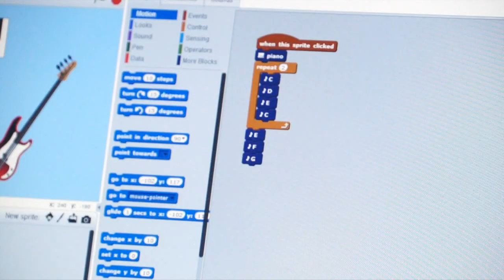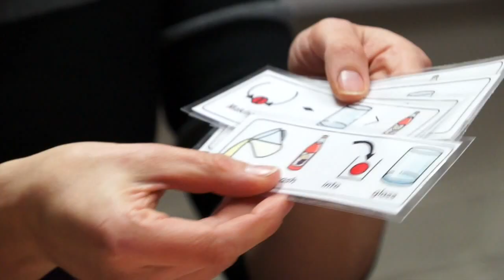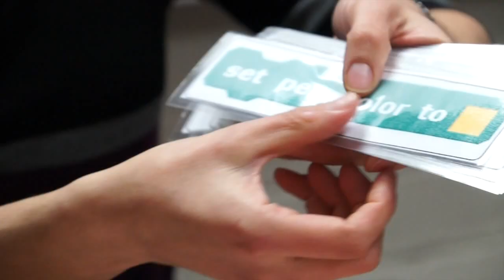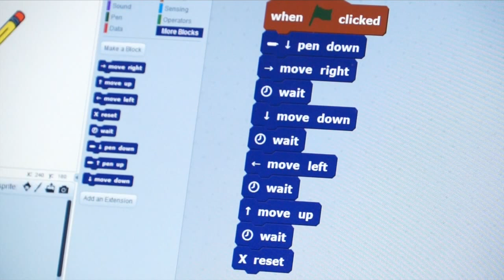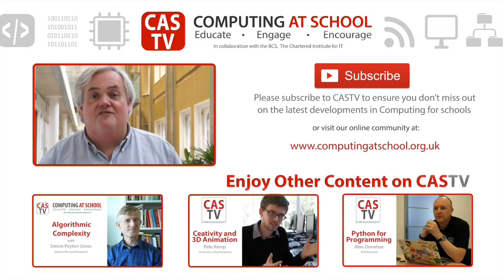Catherine Elliott on computing and SEN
Catherine Elliott of Sheffield eLearning and CAS include discusses inclusion strategies for how best to make computing accessible to pupils with special educational needs.